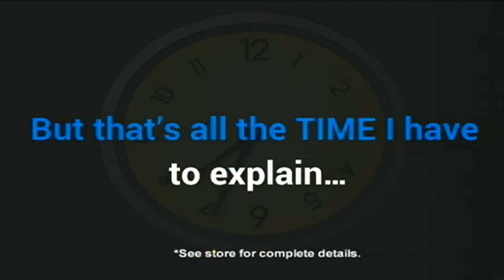Elkhorn City Apts